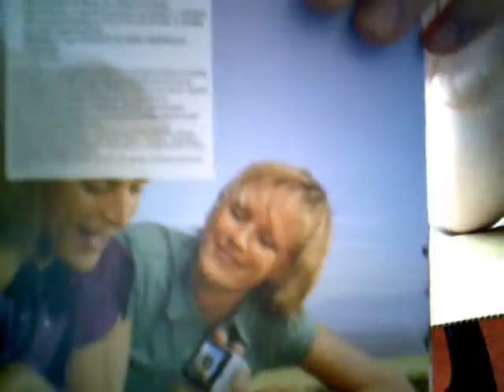New Camera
The unpacking of my new DV camera!